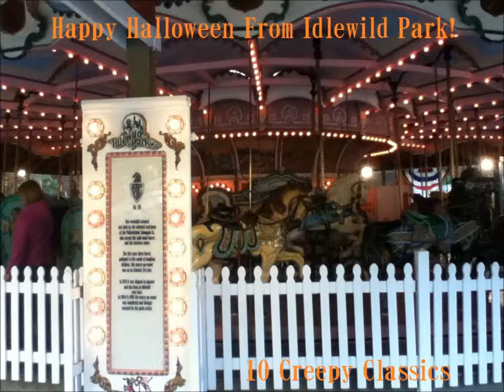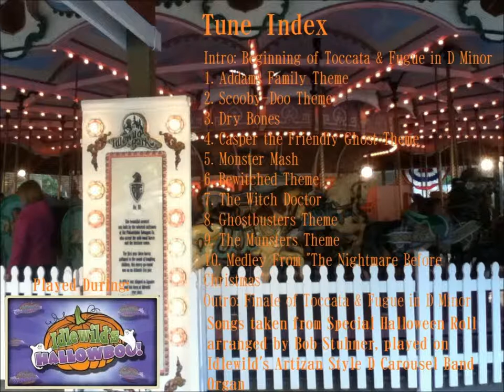Happy Halloween From Idlewild Park! Track 7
"The Witch Doctor"